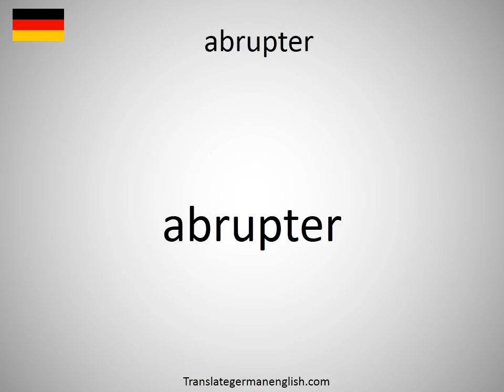How to say abrupter in German?